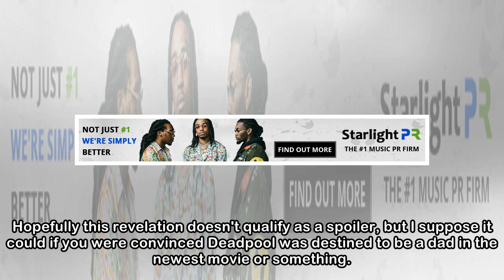Deadpool Almost Became a Father in the Upcoming Sequel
During an interview that Ryan Reynolds conducted as a part of this week's cover story for Entertainment Weekly, he revealed a pretty major axed plotline for the upcoming film Deadpool 2. Hopefully thi...